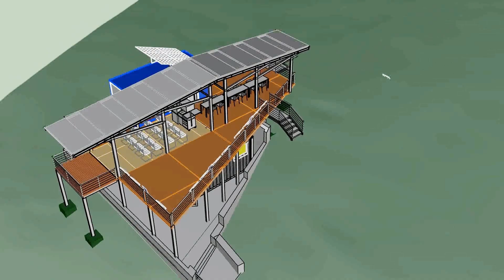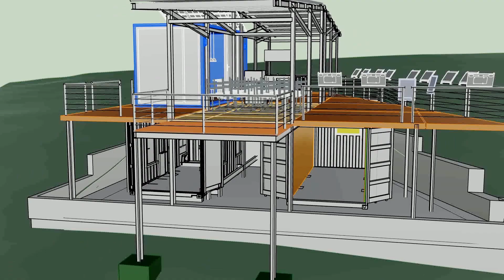Ediblescapes' Food & Ecology Interpretative Centre proposal